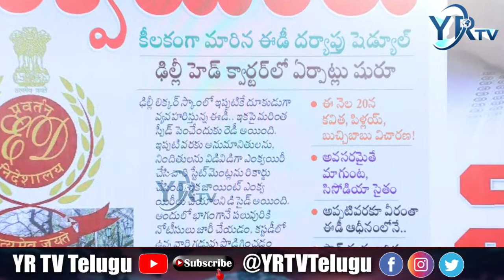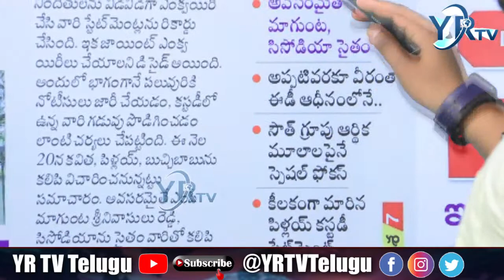జాయింట్ ఎంక్వైరీకి ఈడీ ప్లాన్....20న కవితతో ఆ ముగ్గురు ? | Delhi Liquor Scam | YR TV Telugu